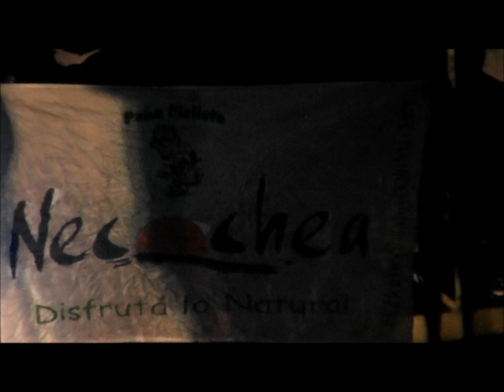Vulcan 2012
carrera de aventura de 80 Km.